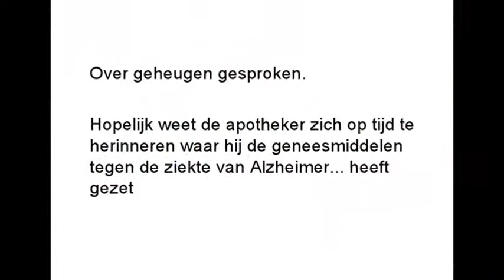APOTHEKER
Ik word APOTHEKER in INDIA .
Het ware beroep voor mij .